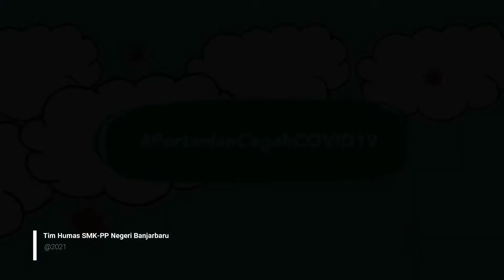Bimtek Petani & Penyuluh di Arut Selatan, Kobar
Kembali lagi SMK-PP Negeri Banjarbaru sebagai Unit Pelaksana Teknis, Badan Penyuluhan dan Pengembangan Sumber Daya Manusia Pertanian, Kementerian Pertanian kembali melaksanakan Bimbingan Teknis (Bimtek) bagi Petani dan Penyuluh di wilayah Kalimantan Tengah untuk ke empat kalinya di 2021 ini, tepatnya di Kabupaten Kotawaringin Barat (Kobar), Sabtu (27/2/2021).

Kali ini bimtek di gelar di Aula Kecamatan Arut Selatan (Pangkalan Bun), Kabupaten Kotawaringin Barat. Hadir peserta berjumlah 55 orang yang terdiri dari Penyuluh, Petani, petani milenial, Poktan, Gapoktan, dan Penyuluh.

Peserta mendapatkan materi antara lain tentang Ternak Unggul oleh Isti Damayanti dari Balai Pembibitan Ternak Unggul (BPTU) Pelaihari Kalimantan Selatan, Aplikasi Penggunaan Pestisida Kimia oleh Astri Anto dari Balai Pengkajian Teknologi Pertanian (BPTP) Kalimantan Tengah.

Lanjut, Integrasi Sapi Sawit Strategi Peningkatan Pendapatan Petani oleh Umming Sente dari Pengkajian Teknologi Pertanian (BPTP) Kalimantan Tengah, dan terakhir Optimalisasi Pemanfaatan dan Teknologi Peternakan dan Kelembagaan Kelompok Tani oleh Sutaryo.

Selain itu peserta diberikan sambutan dan Kebijakan Pemerintah dari Anggota DPR RI Dari Komisi IV Bambang Purwanto, Kepala Dinas Pertanian Kota Waringin Barat, dan Koordinator BPP Arut Selatan dan Kepala SMK-PP N Banjarbaru.

Tim Humas SMK-PP Negeri Banjarbaru